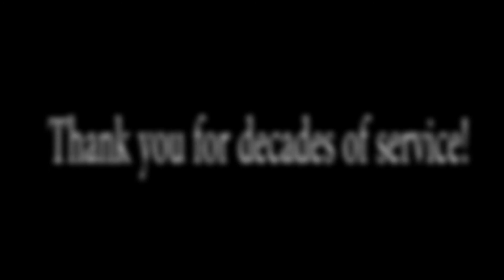Juvenile Probation's Most Valuable Player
Ms. S. Williams served the community for 46 years. Dedicating a huge portion of her life to the youth of our community.

Thank you for decades of service!